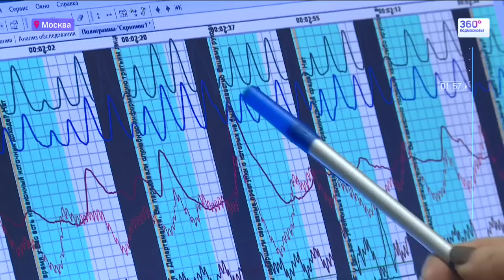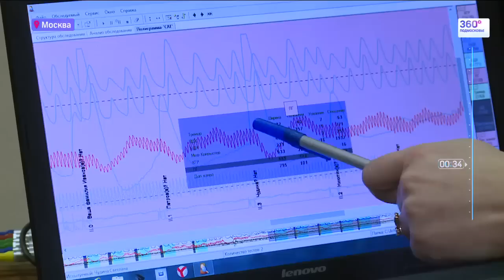1,5 тысячи чиновников проверят на детекторе лжи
1,5 тысячи столичных чиновников проверят на детекторе лжи. Главная цель - выяснить, брал ли тот или иной госслужащий взятки. В первую очередь к полиграфу подключат тех, кто напрямую связан с проведением торгов или состоит в конкурсных комиссиях. Но эксперты уверены,  любой детектор лжи можно обмануть.